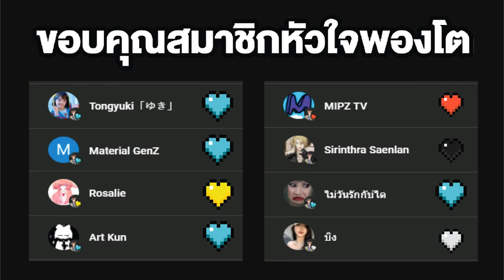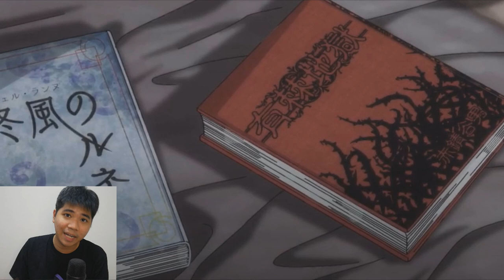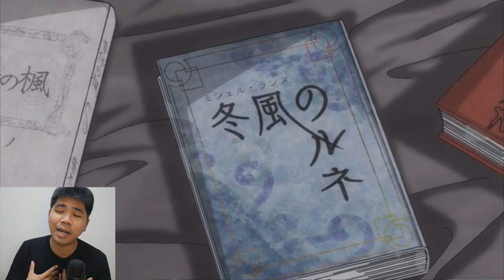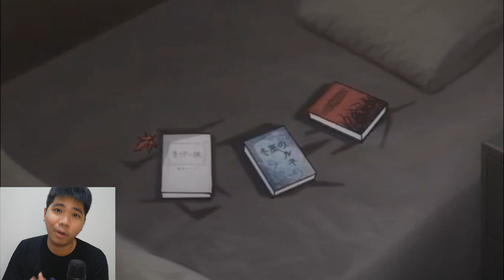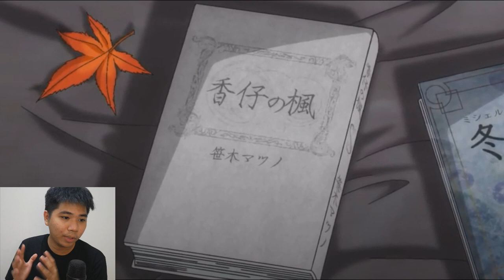กองหนังสือหลอน!! กับเรื่องที่คุณยังไม่รู้ !? | จุนจิ อิโต้